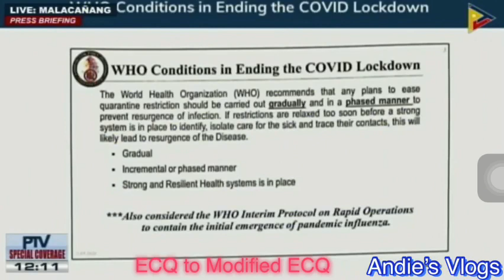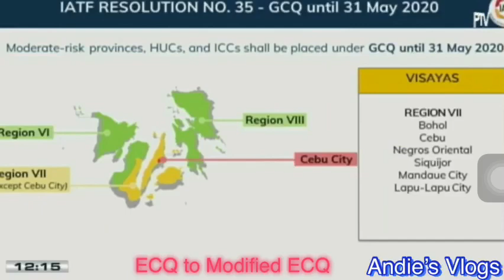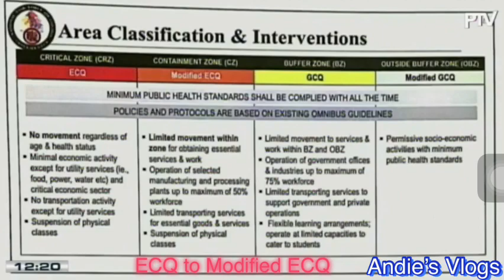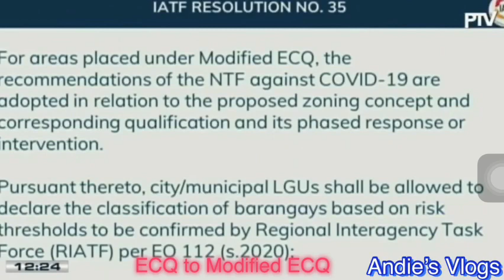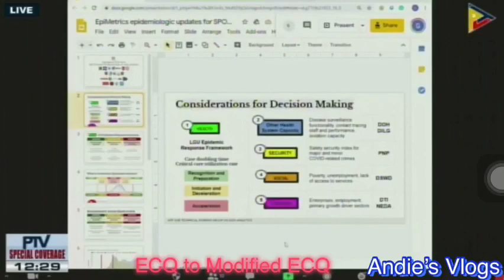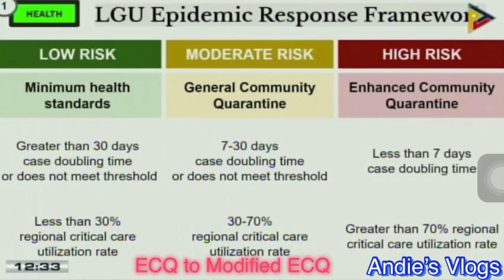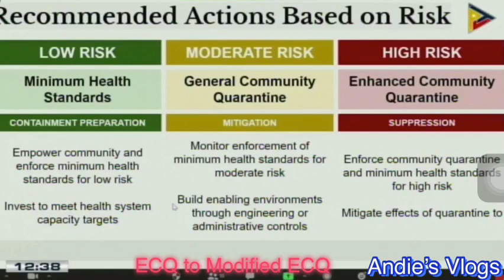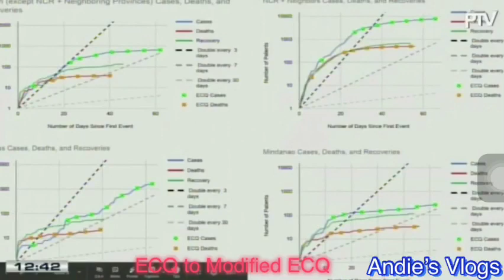ECQ to Modified ECQ | Paano at Saan Ito Applicable?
Courtesy of PTV